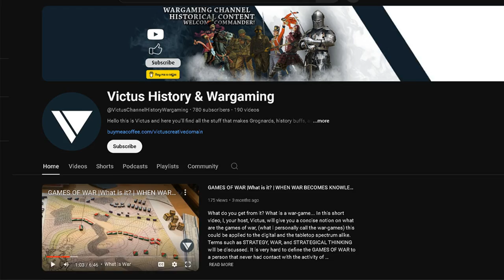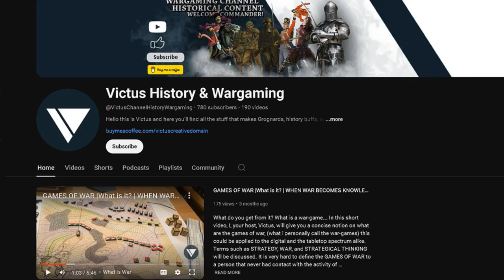IMPERIAL MIGHT: THE CHOSU DOMAIN ARMIES, MARCH TO KYOTO | Playthrough No.3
The Boshin War begins, imperial revolution in Japan, the 19th Century Japan battleground, Fall of the Samurai, Total War Saga. The Chosu clan, the Chosu Domain. We start the challenge of marching the mighty armies of Imperial Japan to the capital! We'll be Joined by the USA Foreign Veterans in Japan and recruit some of the Super Nation troops to defeat the shogunate of Japan once and for all!